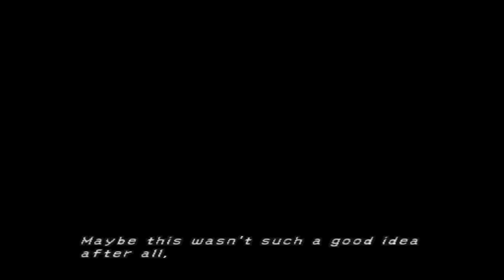Final Fantasy X - 7 - Cloyster of Trials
Is it time to solve a puzzle? Um, yeah?!